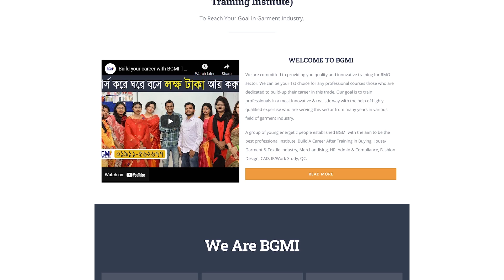Hand Paint | Fashion Design Training | Fashion Design Course | ফ্যাশন ডিজাইন ট্রেনিং | BGMI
ফ্যাশন ডিজাইন কোর্সে ভর্তি চলছে। ফ্যাশন ডিজাইন শিখুন আধুনিক ও স্মার্ট ক্যারিয়ার গড়ে তুলুন । পড়াশোনা শেষ করে বেশিরভাগ ছাত্রছাত্রীরা গতানুগতিক চাকরি বা ব্যবসার আশায় বসে থাকে। এ সকল চাকরি বা ব্যবসার আশায় না থেকে আমরা যদি নিজেরাই আত্মকর্মসংস্থানের জন্য কিছু গঠনমূলক কাজ করি তাহলে আমাদের ভাগ্যের সঙ্গে সঙ্গে সমাজকেও আমরা কিছু উপহার দিতে পারব।

এজন্য দরকার আত্মবিশ্বাস এবং কঠোর পরিশ্রম ও নিষ্ঠা। সমাজে এমন অনেক ব্যতিক্রমী পেশা রয়েছে যেখানে একটু পরিশ্রম ও চিন্তাভাবনা নিয়ে কার্যক্রম পরিচালনা করলে সফলতা দরজায় এসে কড়া নাড়বে। আধুনিকতার এ যুগে সময়ের সঙ্গে সঙ্গে পাল্টে গেছে অনেক কিছু এবং মানুষের কর্মক্ষেত্রে আসছে পরিবর্তন।সৃষ্টি হচ্ছে নতুন উন্নয়নমুখী সৃষ্টিশীল পেশা। ফ্যাশন ডিজাইন সেসব বিষয়ের মধ্যে অন্যতম।

শুধু এই পেশাতেই সম্ভব নিজের সৃজনশীলতাকে কাজে লাগিয়ে অনলাইন বিজনেস এর মাধ্যমে ঘরে বসে মাসে লাখ লাখ টাকা উপার্জন। তাছাড়া দেশজুড়ে হাজার হাজার বায়িং হাউজ, ফ্যাশন হাউজ, বুটিক হাউজ আর গার্মেন্টস গড়ে ওঠার ফলে এসব খাতে দক্ষ জনবলের চাহিদা রয়েছে এবং রয়েছে এই ধরনের পেশায় ক্যারিয়ার গড়ে তোলার সুযোগ। ফ্যাশন ডিজাইন বিষয়ে কোর্স করে শুধু নিজের চাকরিই নয়, নিজেই নিজের প্রতিষ্টান গড়ে তৈরী করতে পারেন অন্যের চাকরির ক্ষেত্র।

𝐁𝐆𝐌𝐈 শুধু প্রশিক্ষণই নয় শিক্ষার্থীকে এমনভাবে গড়ে তোলে যেন বাস্তব ক্ষেত্রে তাদের জড়তা কাটিয়ে দ্রুত একজন ফ্যাশন ডিজাইনার হিসাবে আত্মপ্রকাশ করতে পারে। ✅মার্চেন্ডাইজিং ✅ফ্যাশন ডিজাইন ✅এইচ আর, এডমিন & কমপ্লায়েন্স ✅CAD/ প্যাটার্ন & মার্কার মেকিং  ✅এপারেল ফিট টেকনোলজি  ✅CLO - 3D ভার্চুয়াল স্যাম্পল মেকিং ✅IE- Planning, Lean Management & GSD এবং ✅GPQ / QC-কোয়ালিটি কন্ট্রোল কোর্সে ভর্তি চলছে।

1.

2.
Certificate Course on Fashion Design:
Duration: 4 Months (Saturday only 3pm- 6pm)
Academic Qualification: S.S.C/H.S.C /Bachelor's
Course Fee: TK. 20500 (Pay in 2 installments')